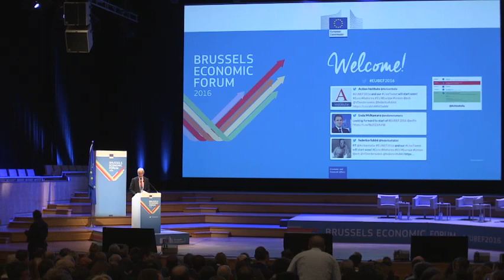EU Parliament - Brussels Economic Forum 2016 with Mario Draghi - 9th June 2016 @ 09:00 AM UK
EU Parliament - Brussels Economic Forum 2016 with Mario Draghi - 9th June 2016